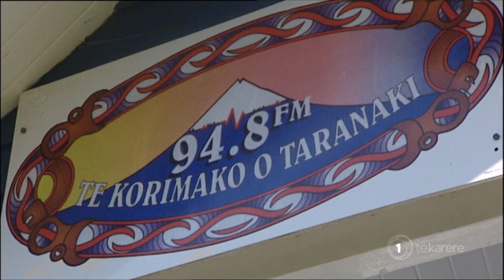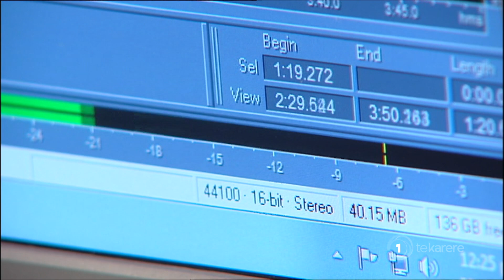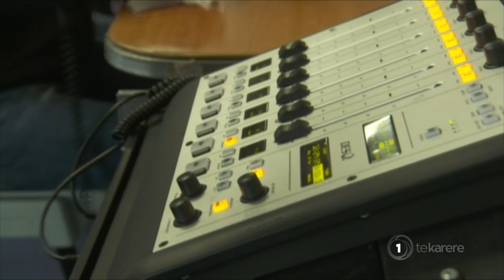Te Korimako o Taranaki guided by kōhanga reo, kura kaupapa principles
Te Korimako o Taranaki are continuing to action the words of their Amotaketake Koroua, Te Huirangi Waikerepuru, who said, “Ko Te Korimako o Taranaki kua whakatūria mō Te Reo o Taranaki.”

Te Karere spoke with their award-winning breakfast host Tamzyn Pue today who said in times like these they are clear and will be guided by the principles of the Kōhanga Reo Movement and the philosophy of Te Aho Matua to keep our reo and culture resilient, strong and on the airwaves.